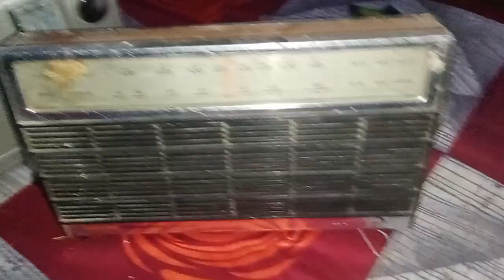Murphy monarch Deluxe transister radio 📻 Avelable for sell 1650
Murphy monarch Deluxe transister radio 📻 Avelable for sell